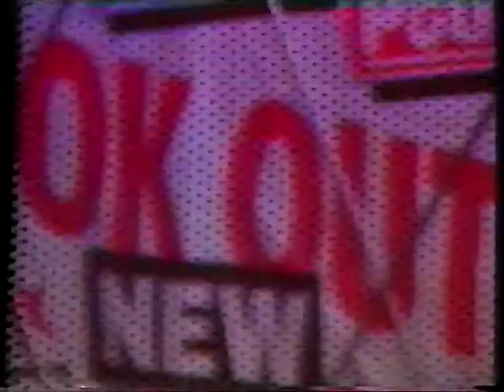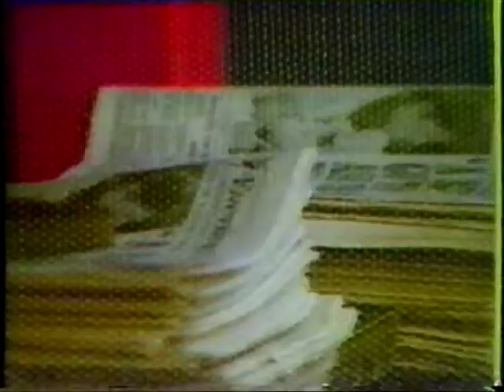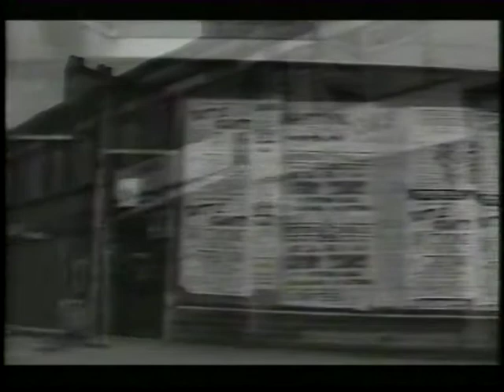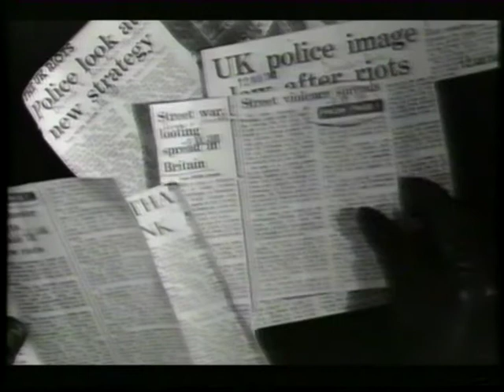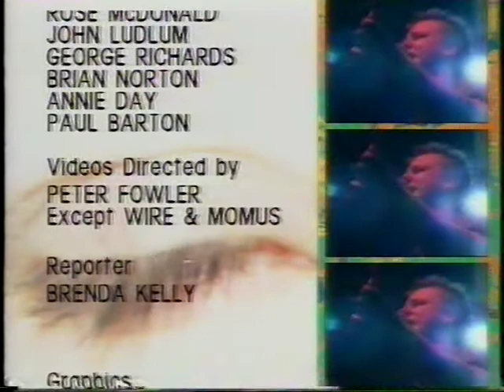Snub TV Vol 1 VHS, 1990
Tracklist
1 Ultra Vivid Scene– The Mercy Seat
2 The Fall– Deadbeat Descendents
3 The House Of Love– Man To Child
4 Cathal Coughlan And The Fatima Mansions–  Only Losers Take The Bus
5 Pixies– Vamos
6 Bim Sherman– Power
7 Happy Mondays– Do It Better
8 Wire– Kidney Bingos / Eardrum Buzz
9 Throwing Muses– Downtown
10 Momus– Hairstyle Of The Devil
11 Band Of Holy Joy– What The Moon Saw
12 Barry Adamson– Moss Side Song

From the sleeve:

Screened by Britain's BBC2 early 1989, SNUB TV was the first pop music television show to survey the underground. Originating much of their own footage & eschewing the tired studio format of most TV, SNUB went to rehearsal & recording studios & filmed live to Capture the real excitement of the music. Subsequently recommissioned by the BBC, this is the best of the first series.

"We should approach SNUB with the trace of a song on our lips and the infectious optimism of those purged with hyssop." John Peel, The Observer.

"Ground-Breaking pop show." The Independent

"SNUB does for conventional Pop T.V. what the wheel did for sore-footed cave people." The Evening Standard.